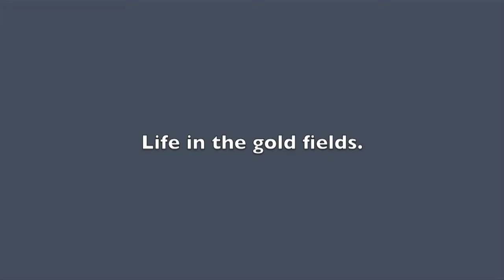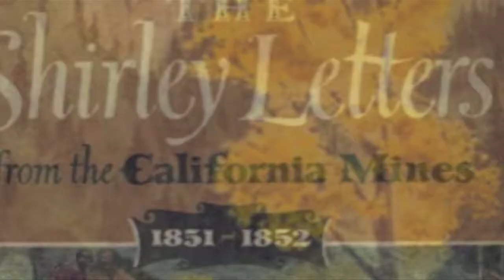The Shirley Letters - Life in the CA gold rush camps.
"Gold Rush Generation " is a documentary film by award-winning filmmaker Robert Lee Grant scheduled to be released in the fall, 2019.

One hundred and sixty years after the publication of his dictated autobiography the real James Beckwourth (Beckwith) great American saga will finally be told in the histo-doc “Gold Rush Generation”.